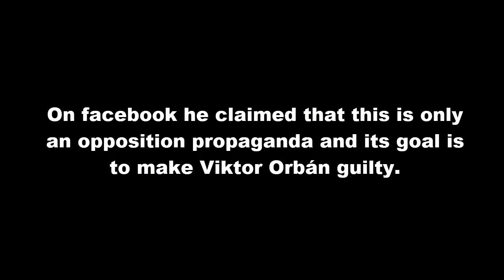Lajos Kósa about the Amazon (bozót)